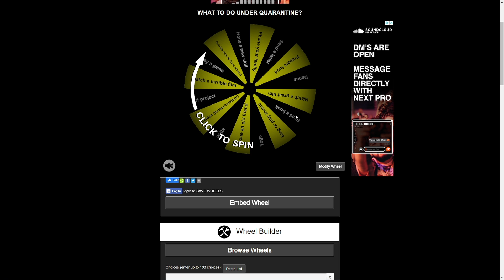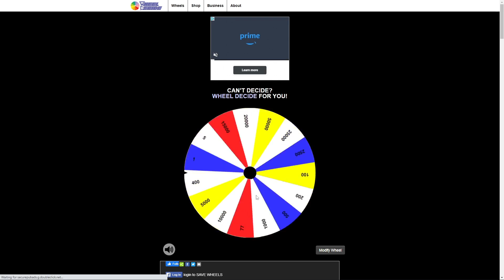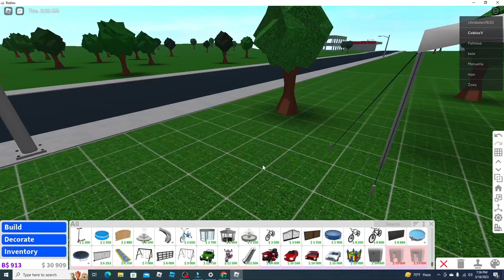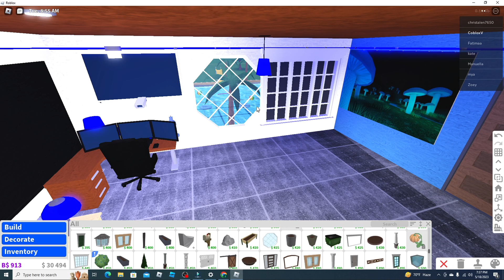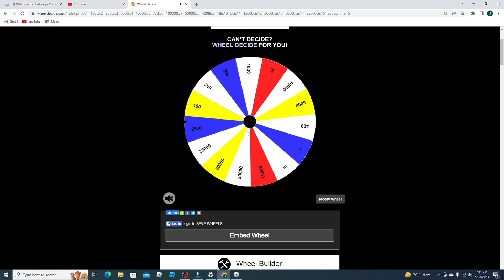Wheel decides WHAT I BUY in Roblox (roblox)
In today's video I spin a wheel that decede how much money I spend in Roblox bloxburg!

Roblox Group Where You Can Get Robux!